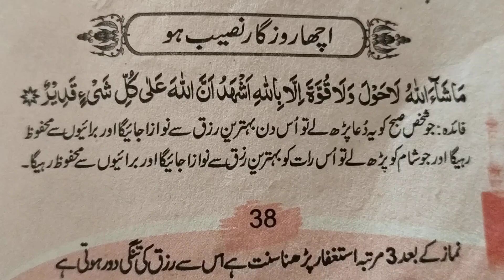Achey rozgaar ka wazifa / dua rozgar k leay urdu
achy rozgar k liye wazifa,
acha rozgar ka wazifa,
rojgar ke liye wazifa,
rozgar milne ka wazifa,
karobar milne ka wazifa,
acche rojgar ke liye wazifa,
roji rojgar ke liye wazifa,
rozi hasil karne ki dua